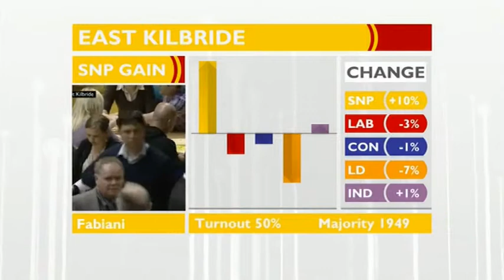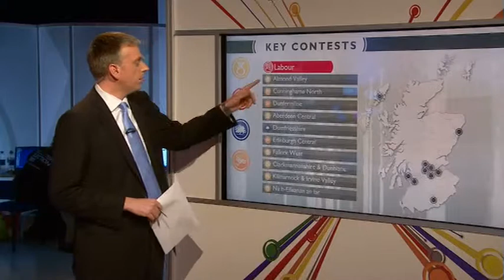BBC Scotland Election 2011 - visual highlights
The on-screen look of the BBC's scottish election coverage in Glasgow put the London-based local election coverage to shame.  In particular, the impressive studio wideshots really show off the size of Studio A at Pacific Quay.